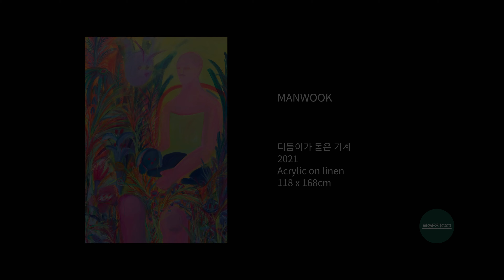만욱 더듬이가 돋은 기계 미술 작품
Acrylic on linen
1180 x 1680 mm
2021